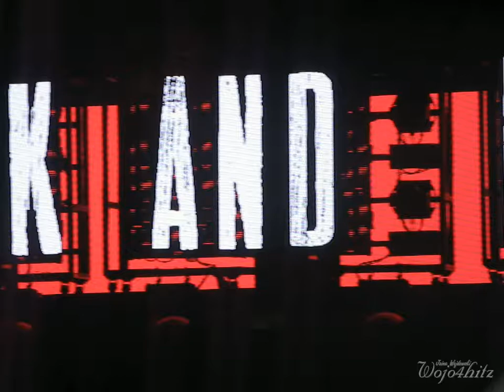2/10 Fall Out Boy - The Take Over + Less 16 Candles @ Last Monumentour Show, Scranton, PA 8/31/14